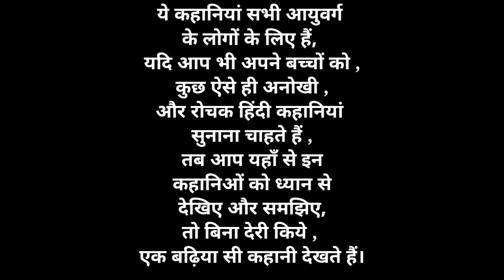Moral storie | लकड़हारा और सुनहरी कुल्हाड़ी की कहानी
पुराने समय से लेकर अभी तक दादी नानी द्वारा बहुत सी कहानियां बच्चें और बड़े सभी सुनते है और इसमें काफी मजा भी आता है। लेकिन क्या आप जानते हो की ये कहानियां किस तरह रचा जाता है और आखिर इसमें क्या है जो सुनने में इतना अच्छा अच्छा लगता है।

दरअसल, कहानी को इंट्रेस्टिंग और मजेदार बनाने की पूरी जिम्मेदारी कहानी लिखने वाले पर निर्भर करता है। यदि कहानीकार कहानी को उदाहरणों और अच्छी भाषा के साथ लिखना जनता है, तो कहानी को पढ़ने में काफी मजे आते है। तो क्या आप भी कहानी लिखना चाहते है, यदि हां तो उसके लिए आपको सबसे पहले इसके कुछ नियम के बारे में जान लेना काफी जरूरी होता है। यदि आप भी कहानी लिखने के नियम क्या है?

कहानी लिखने के लिए क्या आवश्यक है से जुड़ी हर महत्वपूर्ण जानकारी प्राप्त करना चाहते हैं, तो उसके लिए आपको हमारे लेख को अंत तक पढ़ने की आवश्यकता होगी। क्योंकि आज के लेख में मैं आप सभी को एक अच्छी कहानी कैसे लिखे के बारे में जानकारी साझा करने वाला हूं।